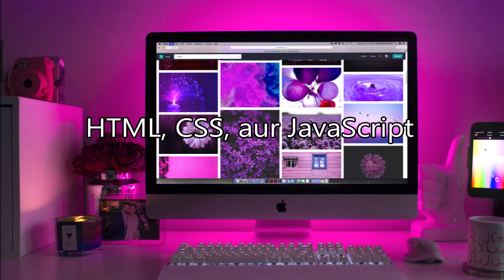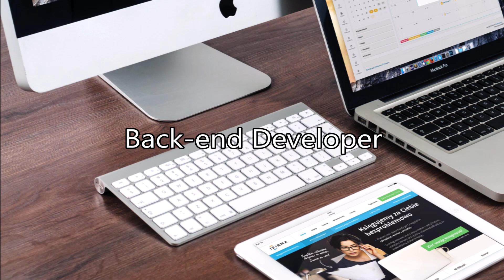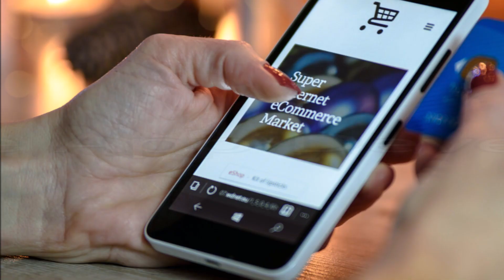Job profiles konse hai web development mein? job types in web development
Web development job profiles क्या है? Simple explanation. Web development mein alag-alag type ke job profiles hote hain, unme se kuch types ke popular job profiles mai aapko bata deta hun-
Useful videos:

Front-end Developers:
Front-end developers woh log hote hain jo websites ya web apps ke user interface ko design aur develop karte hain. Unka kaam hota hai web pages ko visually appealing banana, user-friendly buttons, menus aur interactive elements add karna. Front mein logical functionalities ko implement karna. Wo languages jaise HTML, CSS, aur JavaScript ka istemal karte hain. Aur Javascript ke kisi ek framework mein bhi specialize kar sakte hai jaise ki Angular, React, Vue.js etc.

Back-end Developers:
Back-end developers un logon ko kehte hain jo websites ya web apps ke peeche ka kaam karte hain. Unka focus hota hai data storage, server-side logic, aur databases ki management. Wo languages jaise PHP, Python, Ruby, Java, ya Node.js ka istemal karte hain.

Full-stack Developers:
Full-stack developers woh log hote hain jo dono taraf ka kaam kar sakte hain, front-end aur back-end dono. Matlab, wo websites ya web apps ko shuru se lekar ant tak develop kar sakte hain. Unhe multiple languages aur technologies ka gyaan hota hai. Lekin doston kaafi saare web developers jo apne aapko fullstack developers kehte hai wo actually mein kisi ek mein kaafi acche hote hai aur dusre mein thode average ho sakte hai. Kyunki kaafi fullstack developers ko dono mein bahut accha hona thoda mushkil ho jaata hai.

Mobile App Developers:
Mobile app developers woh log hote hain jo mobile applications banate hain. Ye apps Android, iOS, ya Windows jaise platforms ke liye ho sakte hain. Unka kaam hota hai mobile devices ke liye applications develop karna.

DevOps Engineers:
DevOps engineers woh log hote hain jo development aur operations ko combine karte hain. Unka focus hota hai development process ko automate karna aur applications ko smooth tarike se deploy karna. Wo servers aur infrastructure manage karne mein bhi mahir hote hain.

UI/UX Designers:
UI/UX designers un logon ko kehte hain jo websites aur apps ke design aur user experience se juda hua kaam karte hain. Unka focus hota hai visually appealing aur user-friendly designs create karna, jisse users ko accha experience mile.

In sab types ke job profile wale apne-apne areas mein expert hote hain aur alag-alag skills aur languages ka istemal karte hain, lekin sahi tarike se teamwork karke ek accha website ya application develop karte hain.

To thik se samajh mein aya to ek like to banta hai aur comments mein likhiye ki aur kis topics par videos chahiye. Milenge next video mein jald hi dhanyawaad.